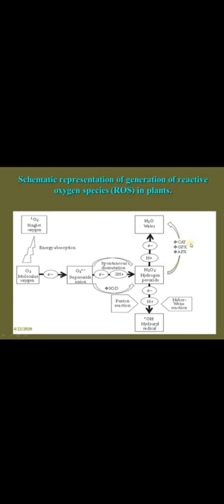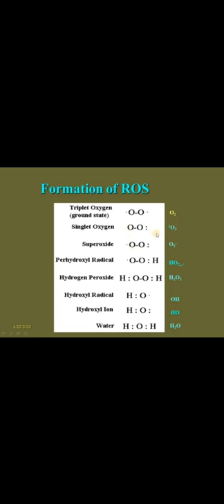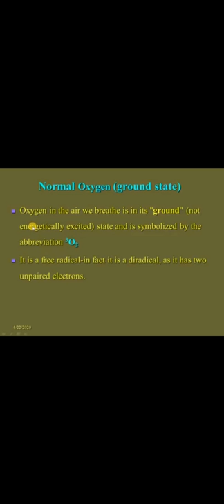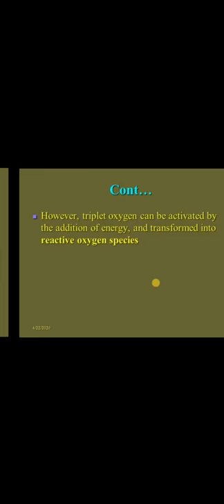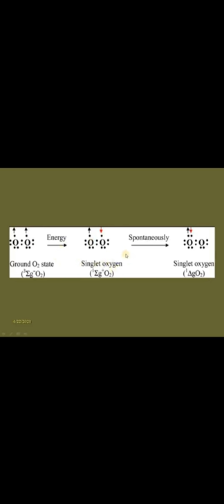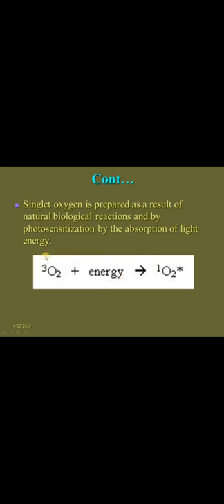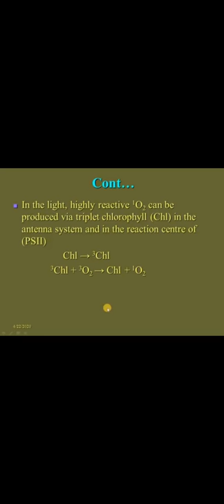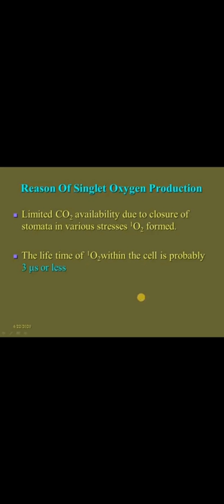oxidative stresd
semes 7
salinity and water logging
oxidative stress